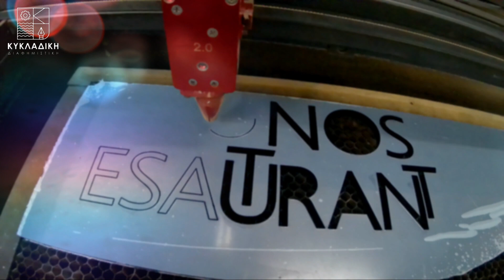NARCISSUS Restaurant FULL HD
Μελέτη | Κατασκευή | Τοποθέτηση 3D επιγραφής απο pvc με βινύλιο αυτοκολλητο και led...
Narcissus Kouros Hotel & Suites Mykonos mykonos Κυκλαδική Διαφημιστική